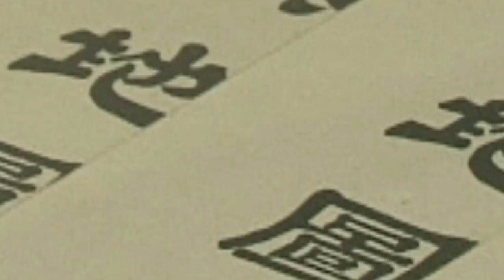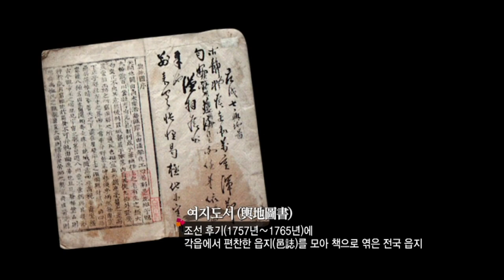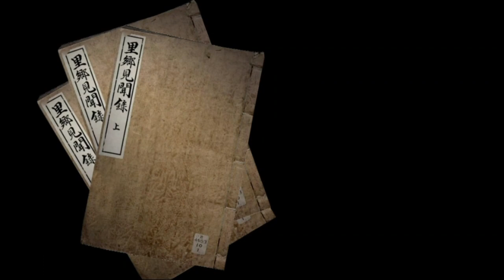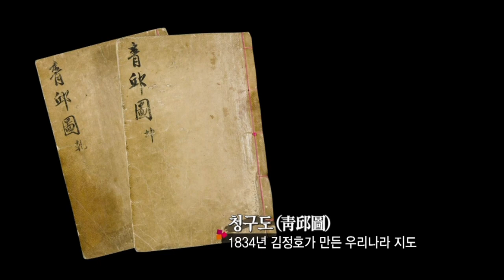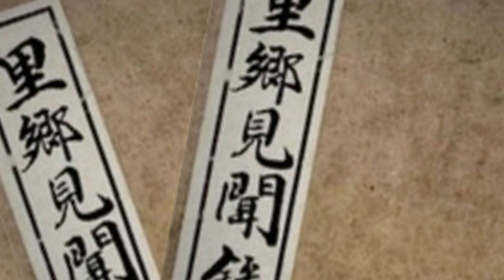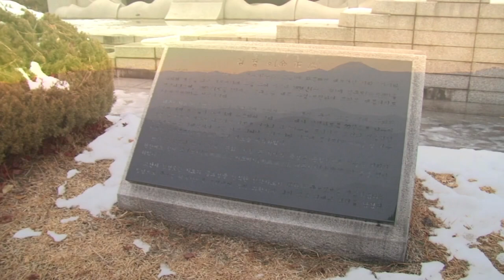대동여지도 2부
대동여지도 제작자 김정호에 대한 여러 의문들을 유추해 본다